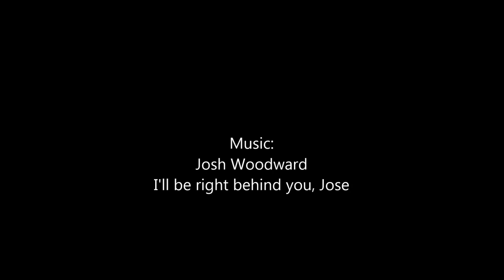Dusty Attic June Moodboard by Valerie Ouellet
Tutorial video mixed media layout scrapbooking by Valerie Ouelletfor Dusty Attic.